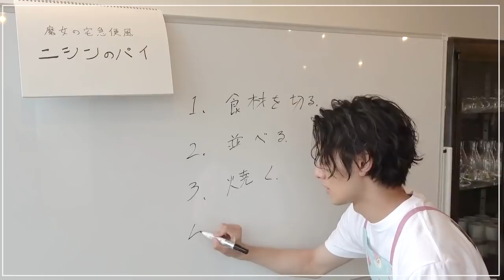タチバナクッキング 〜魔女の宅急便風ニシンのパイ〜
◆立花裕大バースデーイベント2021グッズ

タチバナクッキング
〜魔女の宅急便風ニシンのパイ〜

立花裕大バースデーイベント2021のクッキングコーナーで披露した、
タチバナクッキング 〜魔女の宅急便風ニシンのパイ〜です。

Twitterでは タチバナクッキング で感想お待ちしてます！！